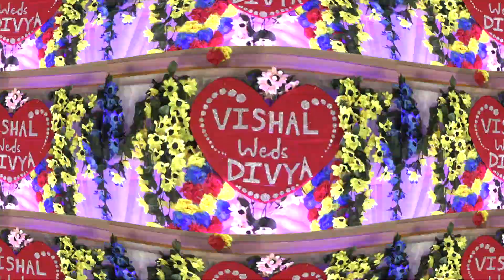MR Photography Vishal weds Divya | VishalDiVyah | 28 Nov 2022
Vishal weds Divya | VishalDiVyah | 28 Nov 2022